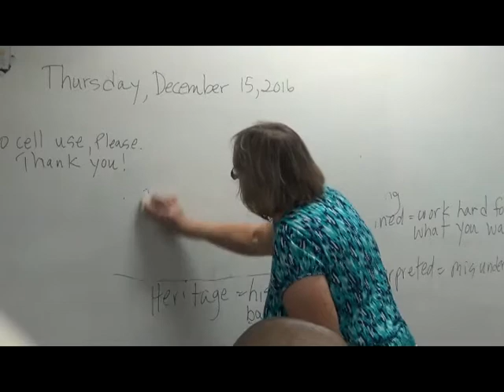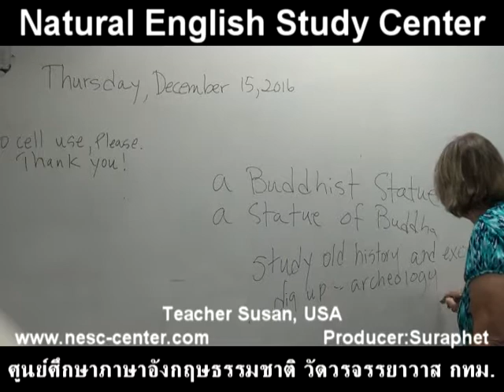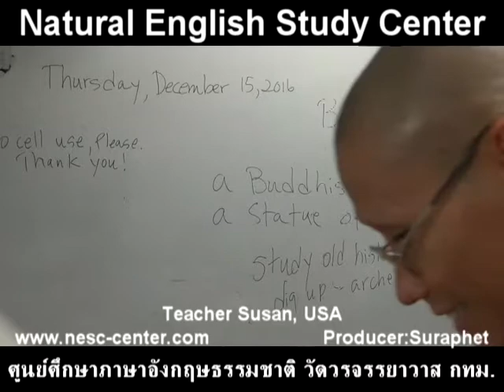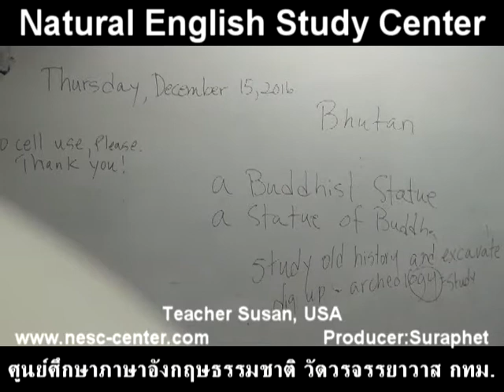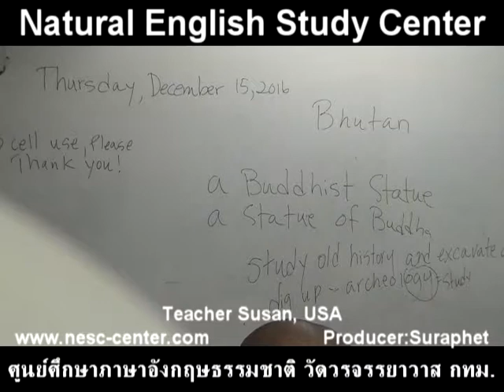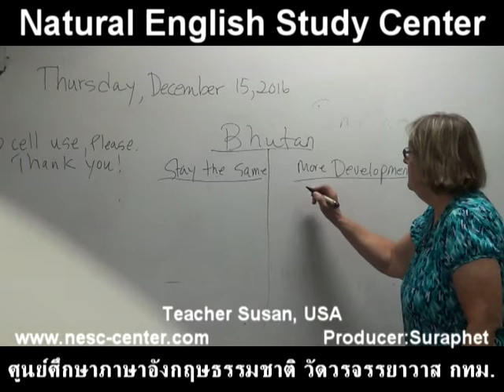suraphet 4042 English Teaching Teacher Susan, USA, Susan AA 2